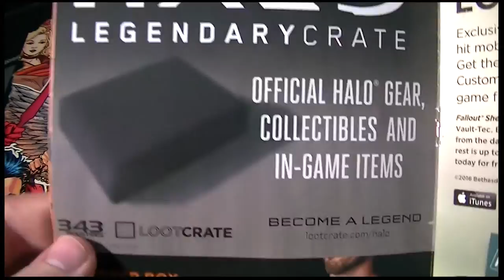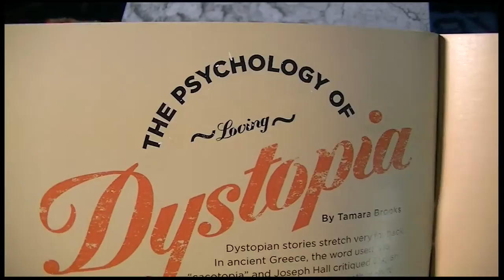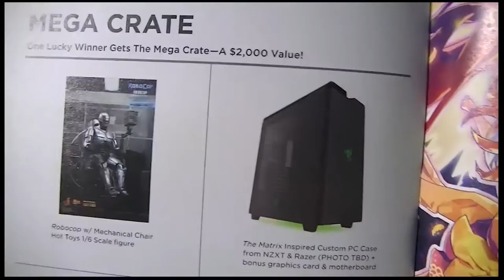LOOTCrate - Faux-Topia, DYSTOPIA Whats the Difference?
Dystopia, The 80's made you loom large and maybe just maybe we are on our way to proving it right, The sky is falling, the world is flooding, the economy is busyt, DOOM GLOOM AND DISASTER!  but along the way HEY! its consumerist distractions everywhere including inside this box! WOOOOOOO! Distractions!

With products from Robocop Bioshock Terminator and Fallout this box has hit the nail on its head

AUDIBLE - Audio Books for your listening pleasure get a free month on me and try out their service

If you Really liked what i do stick around i'm going nowhere ;P just subscribe to make sure you don't miss anything Support the channel by visiting and buying from the links below